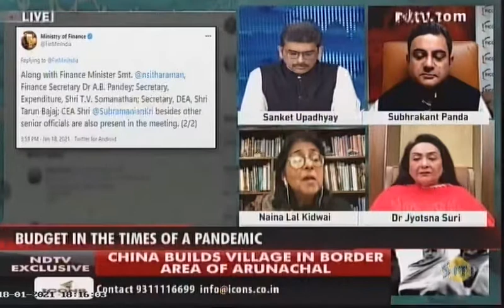Budget in the time of a Pandemic | Dr. Jyotsna Suri | The LaLiT Hotels | NDTV India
The Hospitality Industry completed wiped out due to COVID. The morotorium should be extended to 31st March 2021 to support the industry and help sustain the business.